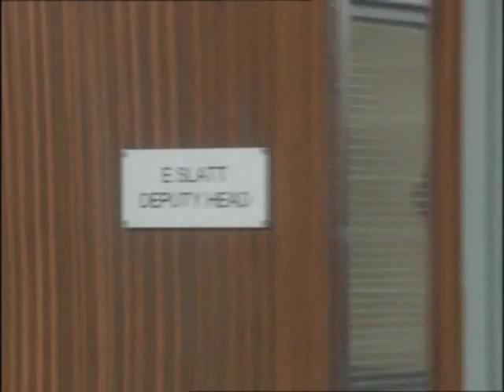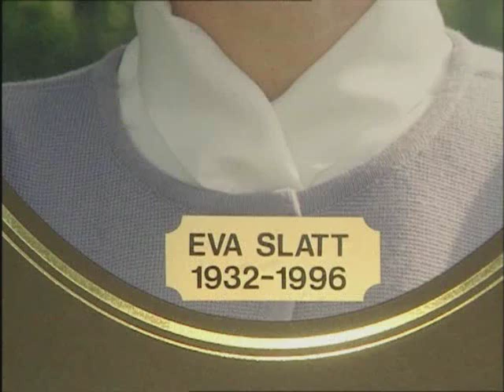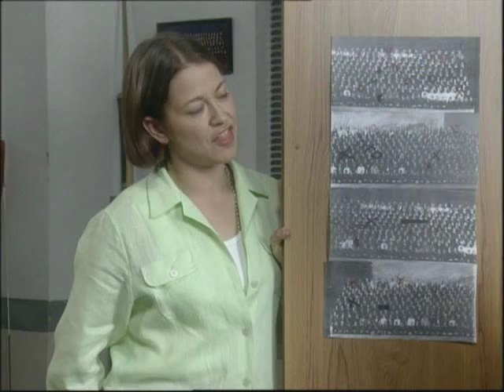Chalk - Series 1 Episode 6 - Mother - Part 1 of 2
BBC Comedy series from 1997 set in the dysfunctional Galfast High School.